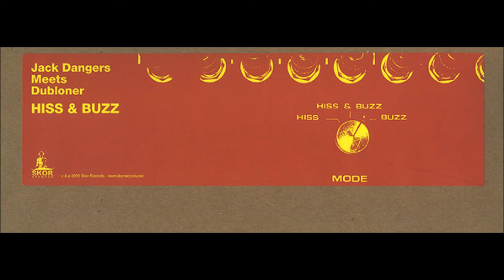Jack Dangers Meets Dubloner - You Have Limbs And Backsheesh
Track 2 off the 12" single "Hiss & Buzz" by Jack Dangers Meets Dubloner, released in 2005.